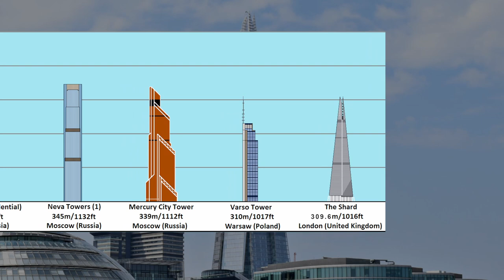The Shard: Do You Know This Sightseeing Spot?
The Shard is the tallest building in the United Kingdom, but there are many people who don't know anything about it, apart from its name.
Of course people who live in London are very aware of it, but the more you move away from the city, the less people know.  And outside of the UK, most people haven't even heard of it, which is strange considering it was the tallest building in the whole of Europe for around a year.
The Shard has some interesting facts that I'm sure you don't know about!
In this video, I will tell you all about The Shard, including, its location, when and why it was built, how long it took to build and many more facts.

Attribution

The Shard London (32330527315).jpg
Author dronepicr
Source The Shard London

View from the Shard (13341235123).jpg
Author Pug Girl
Source View from the Shard

The View from The Shard, Shard London Bridge, UK - 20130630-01.jpg
Author Smuconlaw

East and South London as seen from View from the Shard.jpg
Author Stevie Benton

The Shard Layout.svg
Author -donald-

Shard London Bridge under construction 040.jpg
Author Panhard

The Shard London Bridge, (in 2011), Ayuntamiento y Acorazado HMS Belfast (C35).jpg
Author Malopez 21

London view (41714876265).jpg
Author Loco Steve
Source  London view

Skyscrapers of Europe May 2022 (chart 1).png
Author Klausk2
Changes made - removed the seven skyscrapers I used onscreen from the collection and merged them together. Changed the shard’s height to its none rounded off height of 309.6m to distinguish it from Poland's skyscraper of 310m.

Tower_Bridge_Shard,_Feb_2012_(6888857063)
Author Images George Rex
Source Tower Bridge / Shard, Feb 2012

Ceiling and floor finishes in the Train Operation Center located in the east cavern. (CM007,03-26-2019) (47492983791).jpg
Author MTA Capital Construction Mega Projects
Source  Ceiling and floor finishes in the Train Operation Center located in the east cavern. (CM007,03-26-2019)

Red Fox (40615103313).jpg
Author Larry Lamsa
Source Red Fox